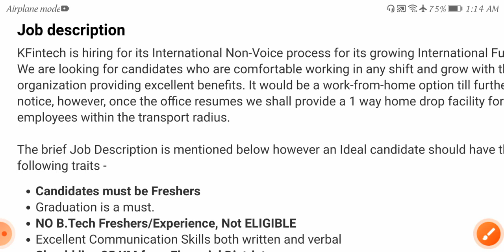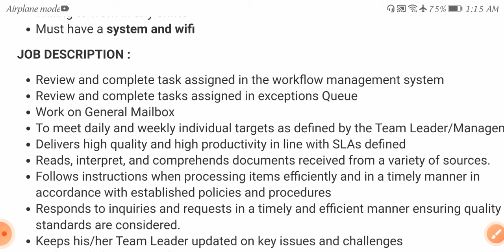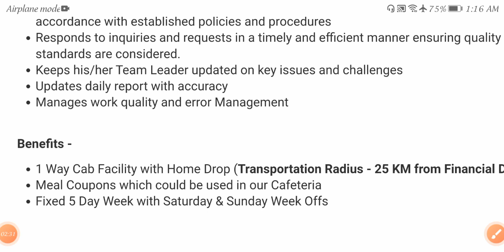Latest jobs in private campanies hyderabad 2021 /freshers /any Graduates can apply /apply now